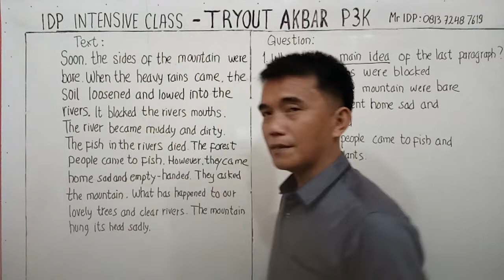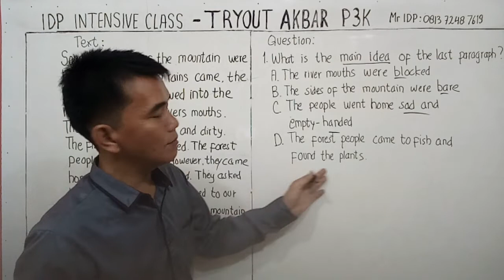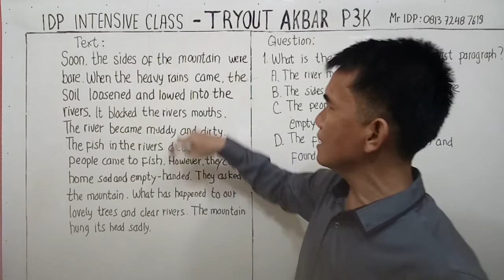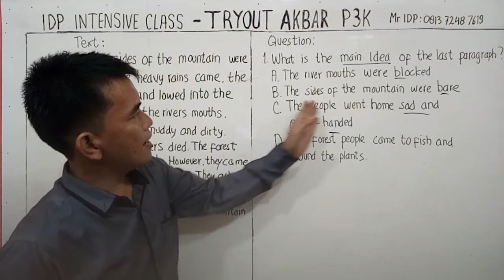SOAL P3K BAHASA INGGRIS - Mr IDP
Soal Reading Comprehension wajib keluar pada Tes P3K guru Bahasa Inggris. Reading Skill, vocabularies dan latihan soal adalah faktor-faktor yang mempengaruhi kemampuan kita untuk dapat menjawab soal P3K tersebut dengan benar dan cepat. Hal ini jugalah yang dilakukan di IDP PPPK Intensive Class.